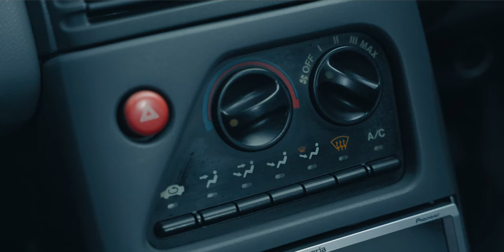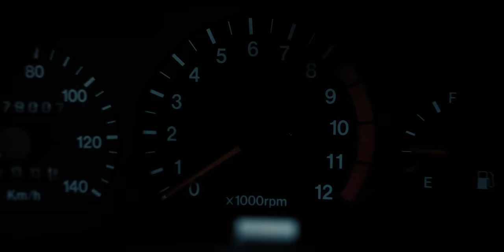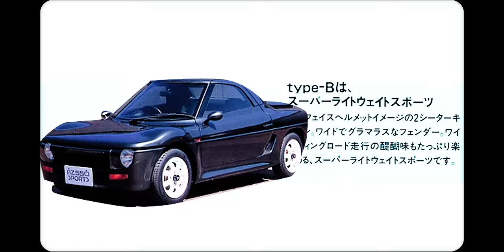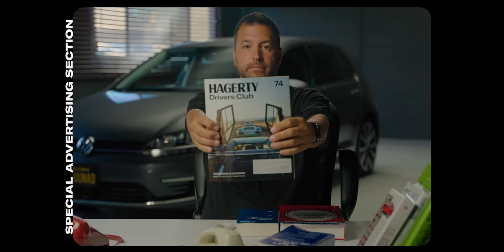Autozam AZ-1, Honda Beat, Suzuki Cappuccino — Kei Cars are Japan’s SUVs — Cammisa Revelations Ep 26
Here's the history of the legendary A-B-C Cars, all in one place!

The SUV is to America as the Kei Car is to Japan — nearly half the car on the road in Japan are Kei Cars, a classification of small car that created tax benefits to encourage mobility after the second World War.

Keijidōsha, or "light automobiles" were created by the Japanese government in the early 1950s, and really started to become popular a decade later. But when this economic measure to favor the economically disadvantaged crashed head-on with the unprecedented economic boom of the 1980s' "Japanese Bubble Economy," ,the result was three Kei sports cars known together as the A-B-C cars: A for the positively insane Autozam AZ-1, B for the  Pininfarina-designed, 8500-rpm ITB-equipped Honda Beat, and C for the turbocharged Suzuki Cappuccino.

In this video, veteran automotive journalist Jason Cammisa examines the history of the Kei-car regulations, including their start, their initial success with the Subaru 360, and discusses how there is no legal horsepower limit to Kei Cars — despite what you may have read elsewhere.

In the process, Jason includes the stunning Honda S600 / S800 and tells the full history of the mid-engined Honda Beat, the last car signed off by Soichiro Honda; the microcar-Miata Suzuki Cappuccino; and the outrageous, Gullwing-door Autozam AZ-1, which was undeniably the most fun attendee at the party. Too bad it arrived after the cops had shut it down.

The Kei Sports cars were short lived, but their impact on the world lives on, as three of the coolest cars ever made. In short, they were a revelation.

Call us! Ask Hagerty is a service we offer to Hagerty Drivers Club members: